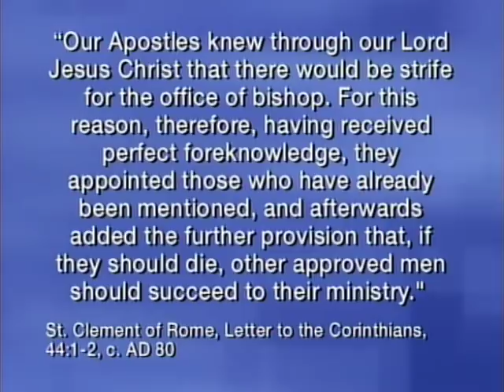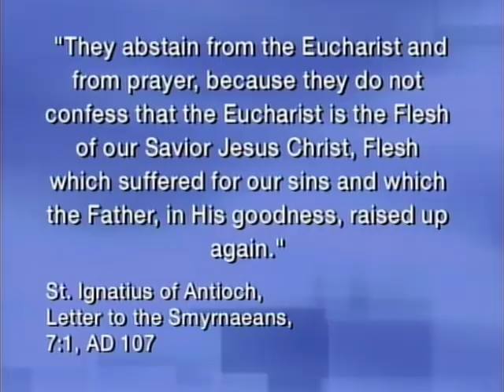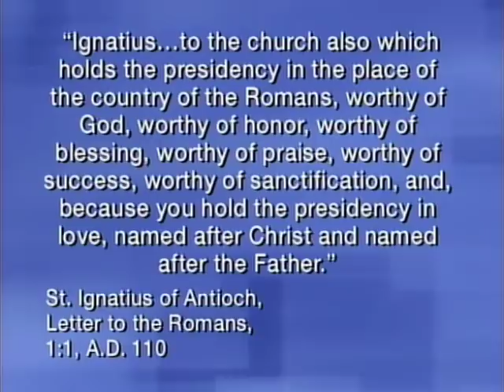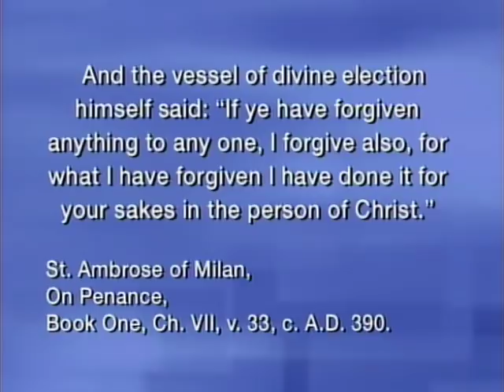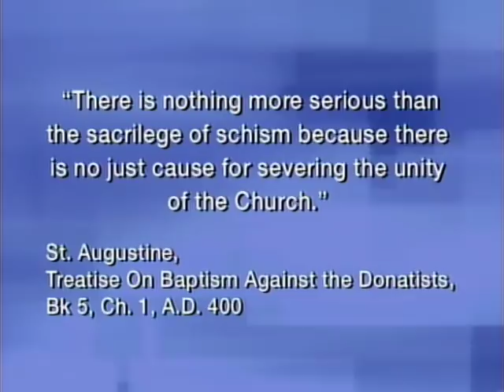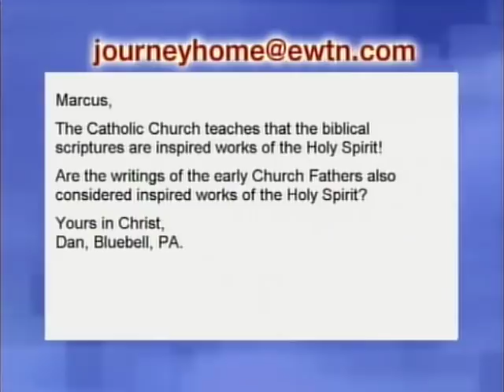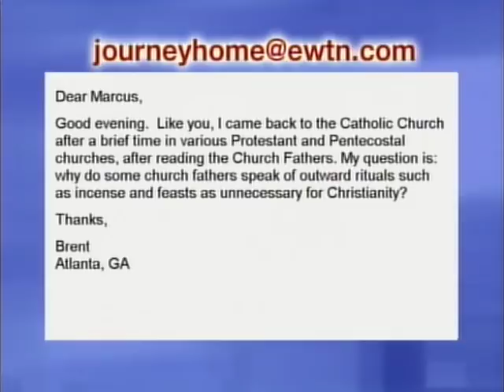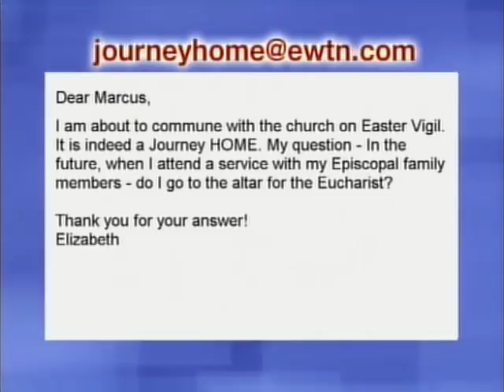Marcus Grodi: The Early Church Fathers I Never Saw - The Journey Home (3-19-2007)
In this special episode of the Journey Home, Marcus shares his discoveries in the writings of the Early Church Fathers he never saw when he was a Protestant. He talks about such writers as: St. Clement of Rome, St. Ignatius of Antioch, St. Irenaeus, St. Justin Martyr, St. Cyprian of Carthage, St. Ambrose of Milan and St. Augustine of Hippo.